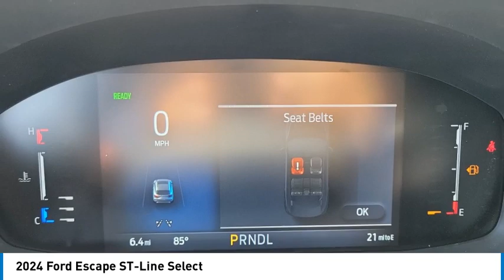2024 Ford Escape TEMECULA BEAUMONT MENIFEE PERRIS LAKE ELSINORE MURRIETA R240561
2024 Ford Escape ST-Line Select

26895 Ynez Rd.

Looking for the right vehicle? Today could be your lucky day. this 2024 Ford Escape could be yours.